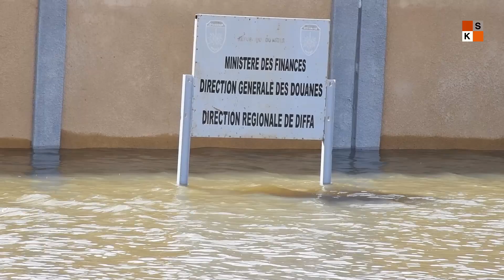Débordement de la Komadougou, la population témoigne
Témoignages des habitants de Diffa suite au débordement de la Komadougou Yobé.